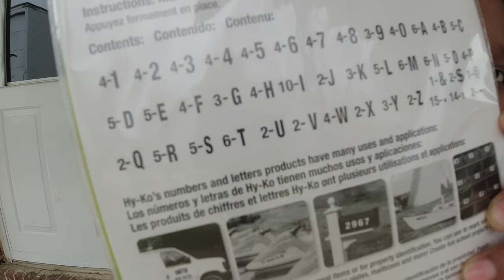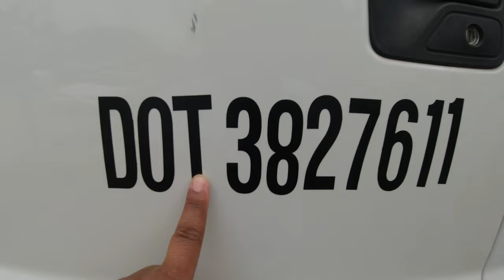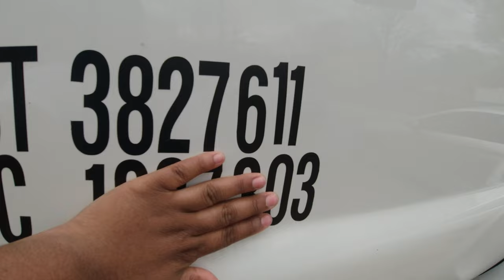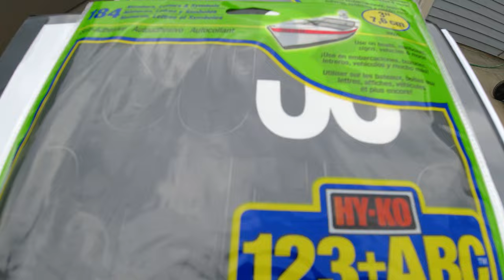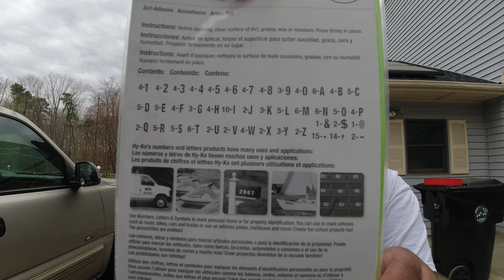Put Our Stickers On Our Truck!